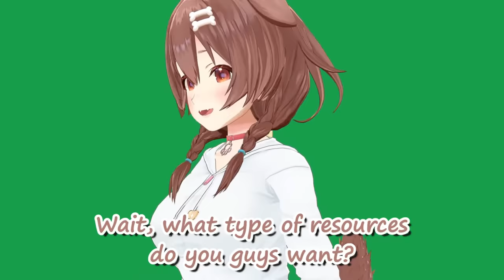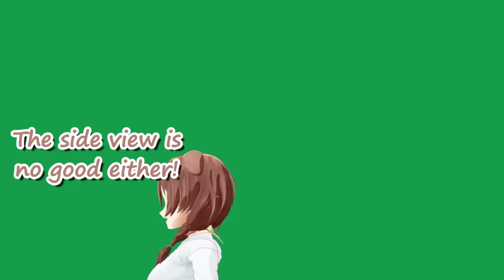Korone Keeps Accidentally FlashBanging Chat While Trying to Find a Safe Angle [Hololive]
Korone keeps trying to do the 'rawr pose' without flashing her pantsu. Fails.

From Korone's resource collecting stream.